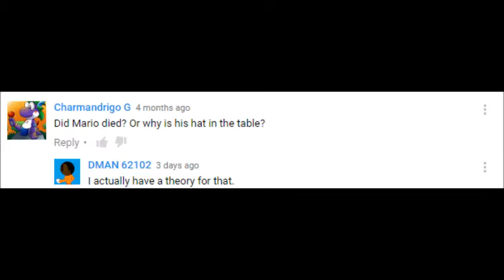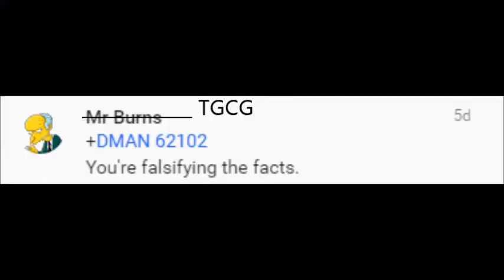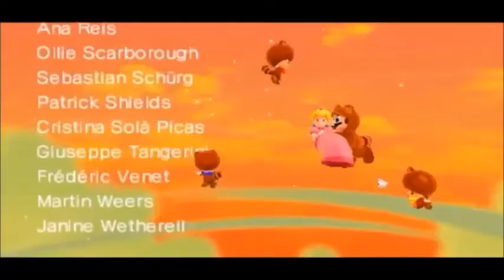MARIO DEAD?!?! PEACH AND LUIGI DATING?!?!? Theory Video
So, I was watching the Luigi U intro, when something hit me. Where's Mario? Is he dead? How? What happened?!?!? Watch this video to find out!